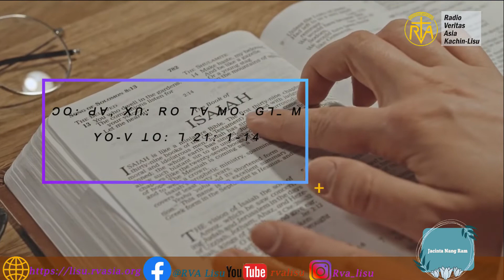ꓛꓳꓽ ꓒꓯꓹ ꓫꓵꓽ ꓣꓳ ꓔꓯ ꓟꓳꓸ ꓖꓶˍ ꓟ (Reflection)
ꓛꓳꓽ ꓒꓯꓹ ꓫꓵꓽ ꓣꓳ ꓔꓯ ꓟꓳꓸ ꓖꓶˍ ꓟ
ꓬꓳ-ꓦ ꓕꓳꓽ ꓶ 21ꓽ 1-14
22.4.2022